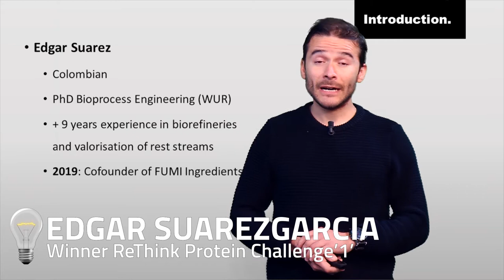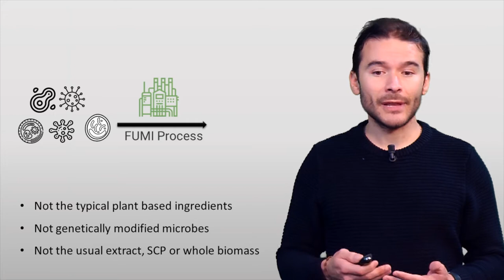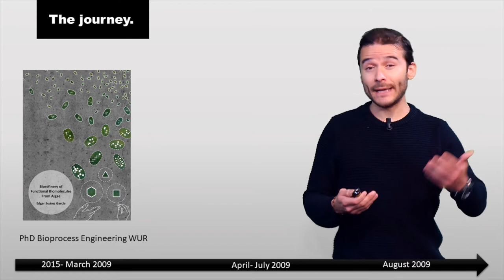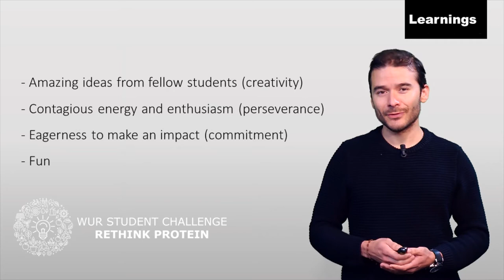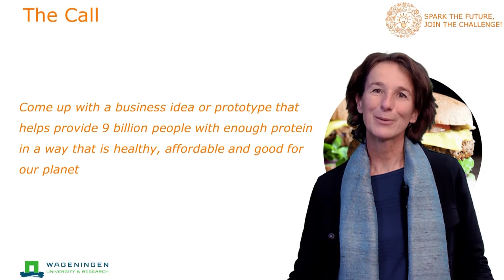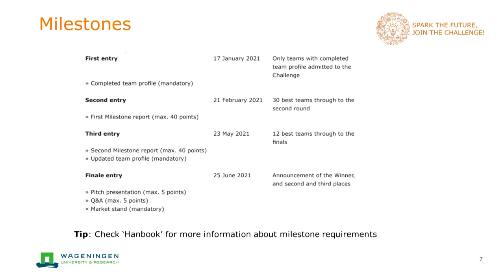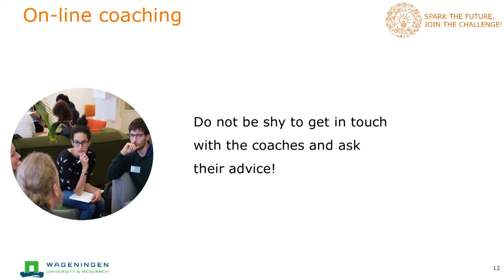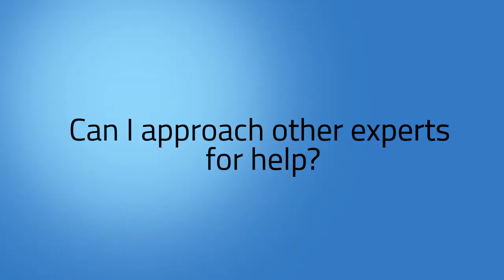Kick-off Event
The recording of the official Kick-off Event of the ReThink Protein Challenge'2.